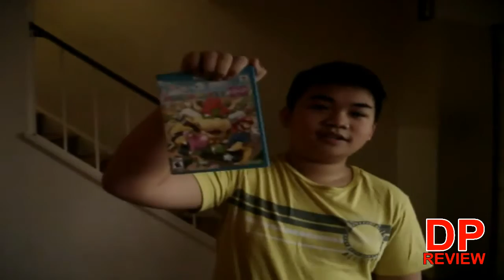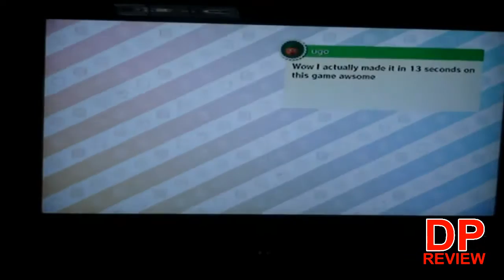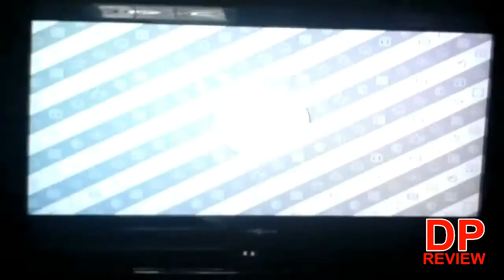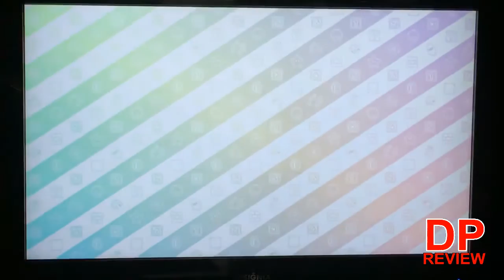DAVE P VIDEO GAME REVIEW MARIO PARTY 10 (WiiU)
NOTICE! THIS VIDEO WAS NEVER BEEN RELEASED SINCE WE FILMED ON JANUARY 18, 2016! HOPE YOU ENJOY THIS RARE VIDEO!
This week, Dave P reviews a game called Mario Party 10 from WiiU. He plays this with his neighbor Billy.
Mario Party 10 is a 2015 party video game for the Nintendo Wii U. Developed by Nd Cube and published by Nintendo, it is the tenth "main" game in the Mario Party series, the fourteenth in the franchise, and the first game in the series for the Wii U. The game was released worldwide in March 2015.